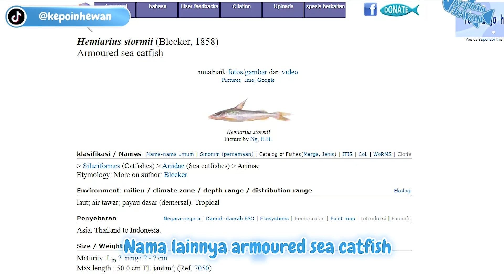MIRIP HIU!!! Pertama kali Melihara Ikan Hemiarius Stormii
beruntung banget bisa dapetin ikan ini gaes, cakep sih ikan hemiarius stormii ini. gaskeun cek videonya!

see u gais, babai 👋